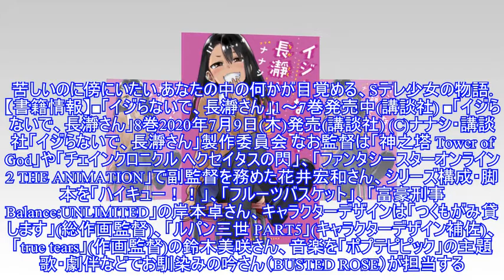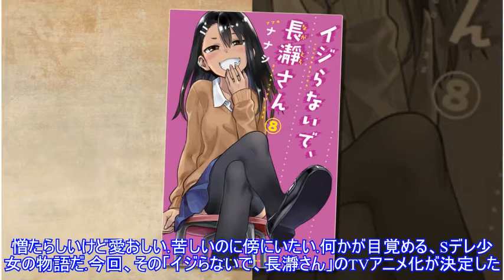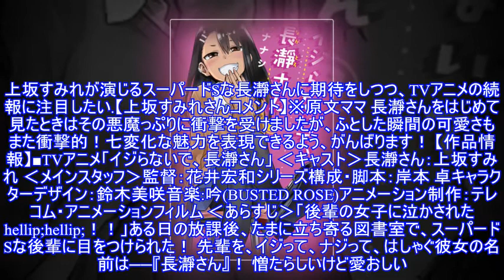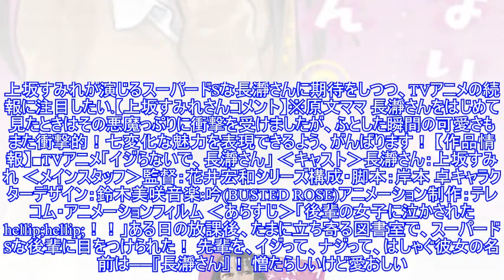「イジらないで、長瀞さん」TVアニメ化決定！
「イジらないで、長瀞さん」TVアニメ化決定！シリーズ累計発行部数120万部(電子版含む)を突破し、マンガアプリ「マガジンポケット」にて連載中のナナシさんによる作品「イジらないで、長瀞さん」のTVアニメ化が決定した。 シリーズ累計発行部数120万部(電子版含む)を突破し、マンガアプリ「マガジ